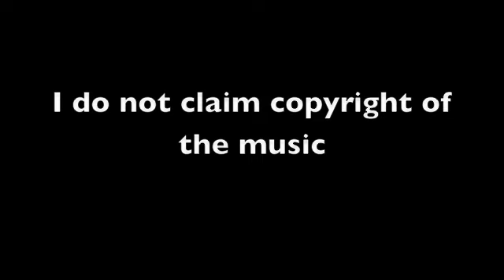Blossoml//Gridwork:)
PLEASE READ THIS BEFORE WATCHING

Our schooling/jumping sesh today:) nothing big, only small jumps cuz i've been trying to steady her as she tends to rush her jumps (hence why i trotted toward some of them!) so this gridwork made her think a bit more and she went loads better! plus she couldn't stick her head in the air cuz ive put her in a martingale now lol

copyright of songs to original owners
copyright of all video clips and pictures to me

song: Lady Gaga-Poker Face